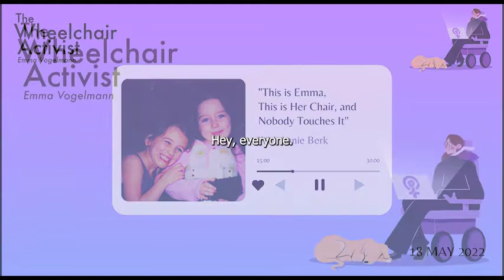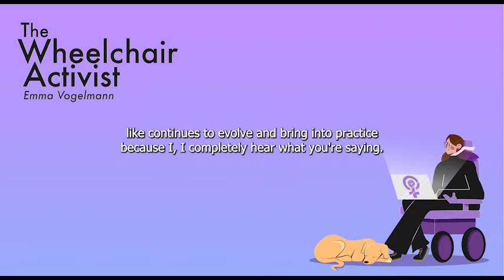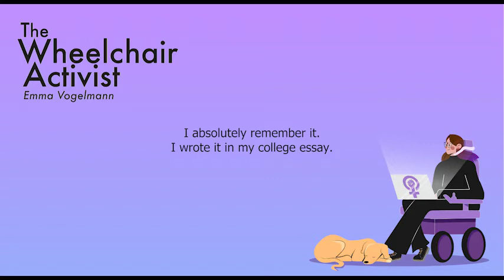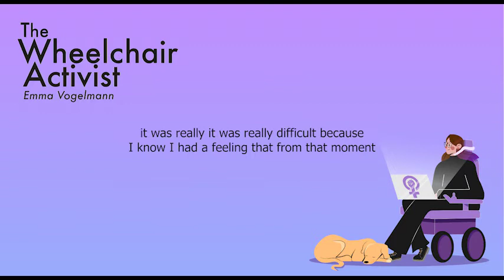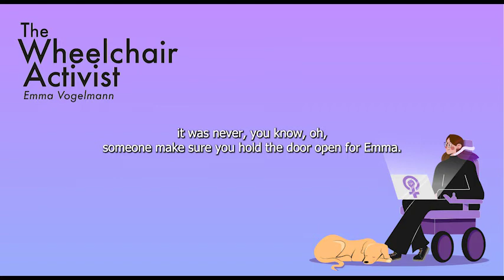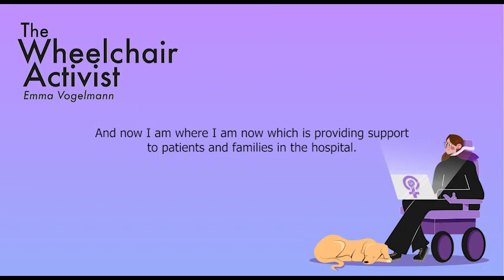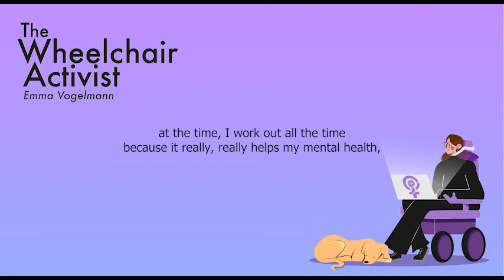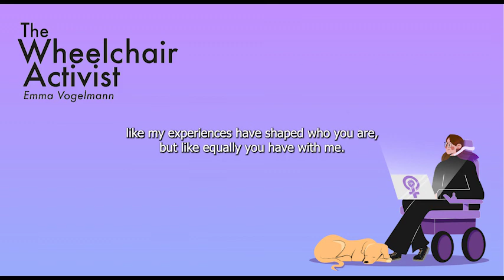S1 E07 - "This is Emma, This is Her Chair, and Nobody Touches It" - With Lanie Berk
In this episode, Emma talks to childhood best friend friend Lanie Berk.  Lanie, who has known Emma for over 20 years, is a Child Life Specialist in Chicago. She helps reduce stress and anxiety for children and families and bring some fun in to the hospital setting. Her passion for child life sparked from her relationship with the wheelchair activist and growing up with a disabled best friend.